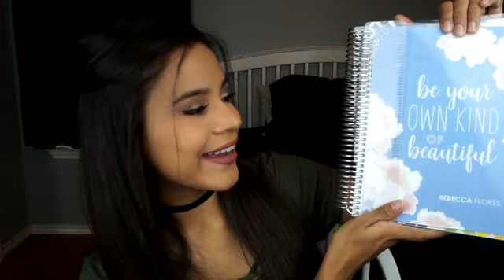JULY FAVORITES | 2016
I'm really glad I got the opportunity to finally share some of my favorite beauty, skincare and extras in my July Favorites video!

LETS BE FRIENDS
Products Mentioned:
MAKEUP
-Smashbox HALO Hydrating Perfecting Powder
- MAC Studio Finish Concealer (NW 25)
- Kylie Matte Liquid Lipstick in (Candy K)
- MAC Lipliner in (Soar)
- Urban Decay NAKED Palette
- Maybelline Colossal Volume Express Mascara
SKINCARE
- Clinique Dramatically Different Moisturizing Gel
-Clarisonic Mia
- Simple Exfoliating Facial Wipes
- Skin Ceuticals Blemish + Age Defense Salicylic Acid Acne Treatment
EXTRAS
-Birkenstock Shoes
-Marble Phone Case from (Wildflower Cases)

Artists of the track and Social Media links:
▽ Follow Cartoon